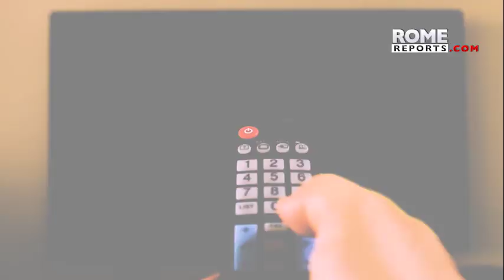Melanie Penn releases song, “Don't Worry,” as message of strength